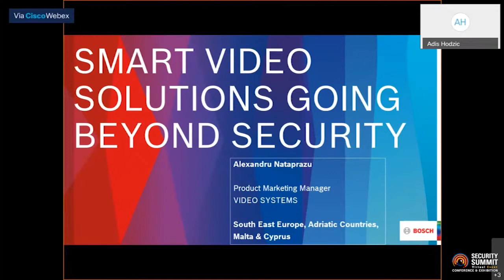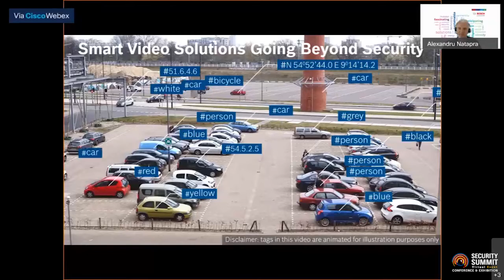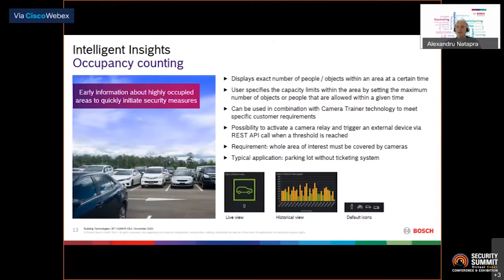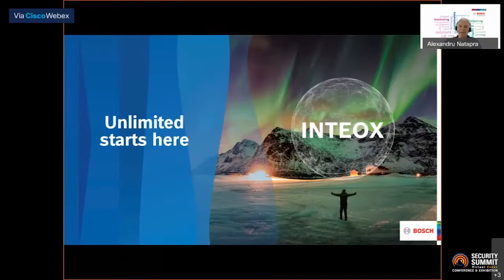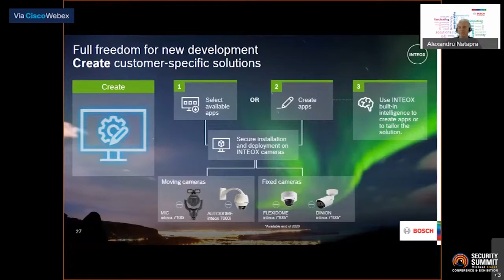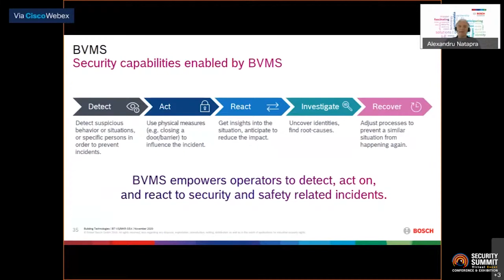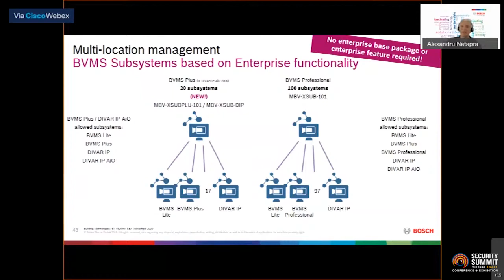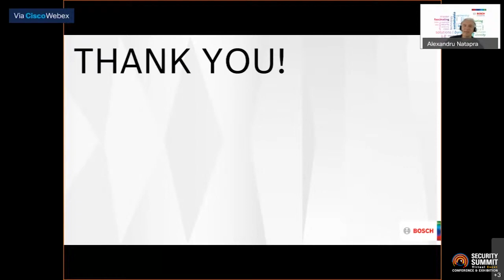BOSCH LECTURE: Smart Video Solutions Going Beyond Security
Lecturer: Alexandru Nataprazu, Bosch Security and Safety Systems

The most effective video security solutions do more than simply capture relevant images. We will introduce you how Bosch INTEOX, the first fully open camera platform gives the customers freedom to decide what information and how they want to transform into IoT sensors for any purpose. We will present the new Intelligent Insights software, which completes the data journey from scene to screen and helps users quickly understand the context of various situations, enabling them to make informed decisions. Last but not least, we will show how Bosch Video Management System 10.1 aggregates and delivers the consolidated data to security operators and business owners, so they can deploy a swift response to improve security & safety and make smarter business decisions.

This session is intended to security managers, project influencers, system integrators.